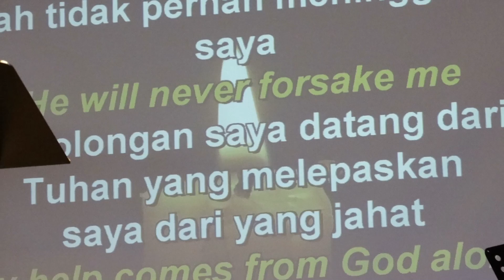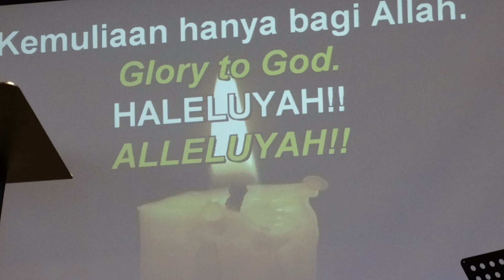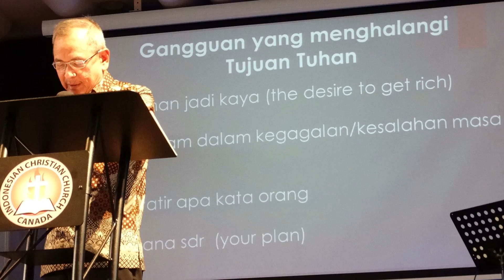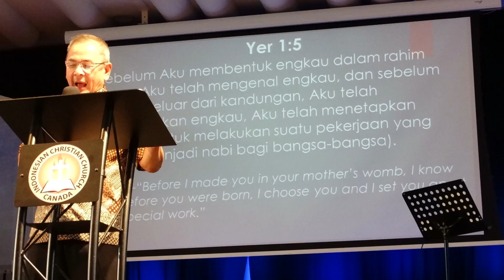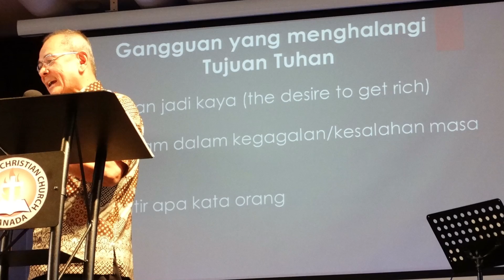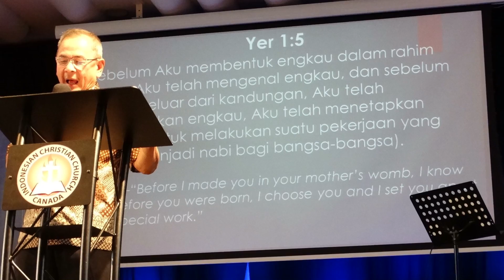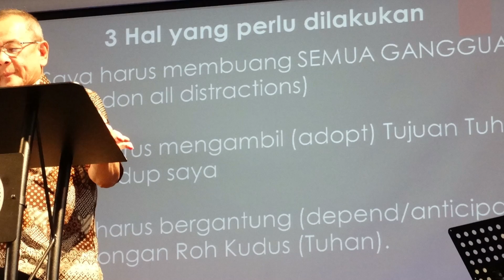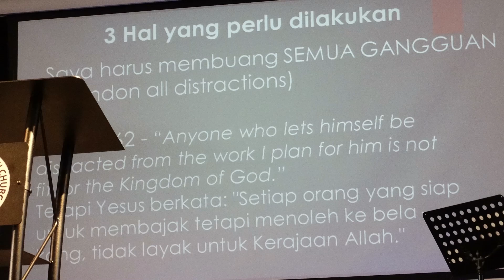Message serving to the end 07-31-2016